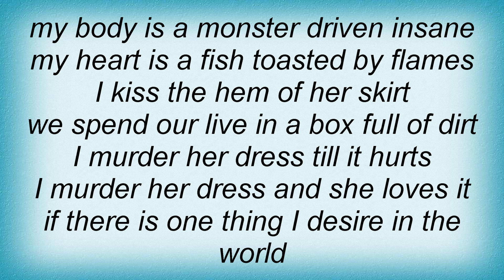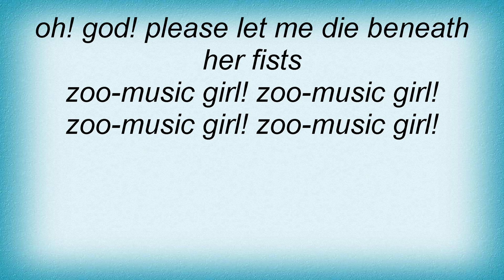Birthday Party - Zoo Music Girl Lyrics